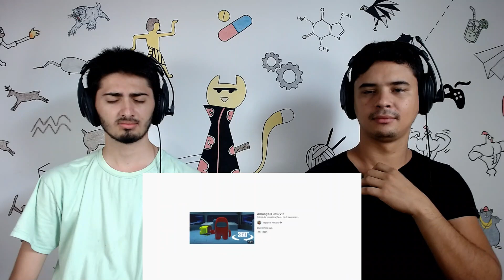REACT os incríveis vídeos de AMONG US na vida real - Felca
Hoje reagimos a um vídeo lá do canal Felca